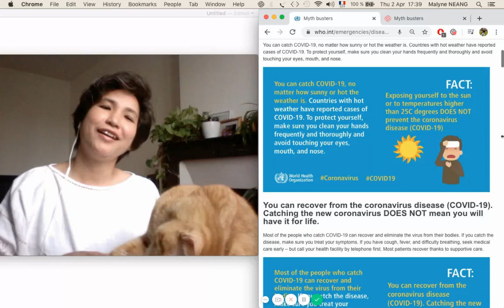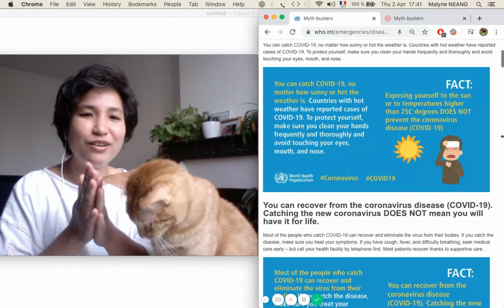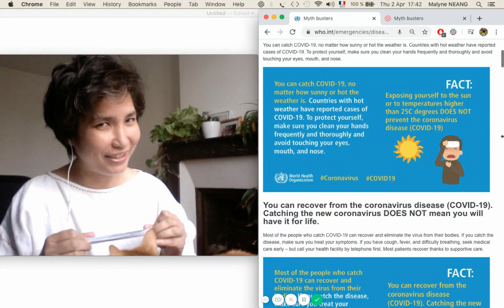Does Sunlight Prevent Covid-19? ពន្លឺថ្ងៃអាចការពារពីការឆ្លងកូវីដ-១៩ឬទេ?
ហាលថ្ងៃមានពន្លឺចែងចាំង សីតុណ្ហភាពលើសពី ២៥ អង្សារ មិនអាចគេចផុតពីការឆ្លងកូវីដ-១៩នោះទេ។

Exposing yourself to the sun or to temperatures higher than 25C degrees DOES NOT prevent the coronavirus disease (COVID-19)
You can catch COVID-19, no matter how sunny or hot the weather is. Countries with hot weather have reported cases of COVID-19. To protect yourself, make sure you clean your hands frequently and thoroughly and avoid touching your eyes, mouth, and nose.

ដំបូន្មានទូទៅ
- លាងដៃជាមួយសាប៊ូ ឬ ជែលអាកុល
- រក្សាចំងាយតិចបំផុត ១ម ពីគ្នា
- កុំប៉ះមុខ ភ្នែក ច្រមុះ មាត់ ពេលមិនទាន់ដៃ
- បើមានរោគសញ្ញា ក្តៅខ្លួន ក្អក ពិបាកដកដង្ហើម ត្រូវពាក់ម៉ាស រក្សាខ្លួនឯងដាច់ដោយឡែកពីគេ ហើយទៅពេទ្យភ្លាម
- វីរ៉ុសអាចផ្ទុកក្នុងខ្លួនមនុស្ស ហើយមិនទាន់ឈឺទេ រយះពេលពី ២ ទៅ ១៤ថ្ងែ
- ទុករបស់របរដែលទើបនឹងទិញមក នៅក្រៅឆ្ងាយពីយើងយ៉ាងតិច ១២ម៉ោងសិនដើម្បីអោយវីរ៉ុសកូរ៉ូណាងាប់សិន ចាំយកមកប្រើ ។ បើត្រីសាច់មិនអាចទុកចោលនៅក្រៅបាន គួរតែលាងសម្អាតនិងចំអិនអោយបានល្អ។

You can recover from the coronavirus disease (COVID-19). Catching the new coronavirus DOES NOT mean you will have it for life.
Most of the people who catch COVID-19 can recover and eliminate the virus from their bodies. If you catch the disease, make sure you treat your symptoms. If you have cough, fever, and difficulty breathing, seek medical care early – but call your health facility by telephone first. Most patients recover thanks to supportive care.